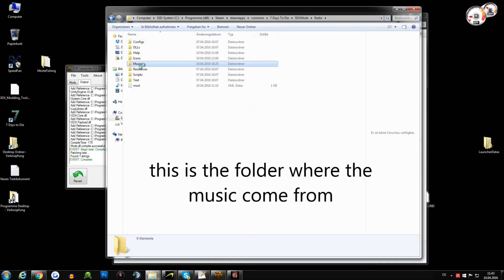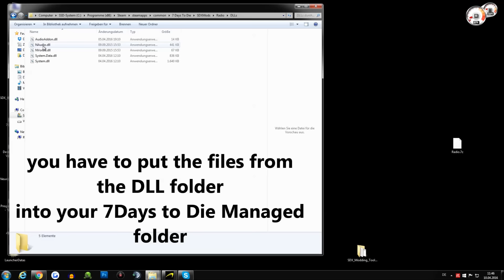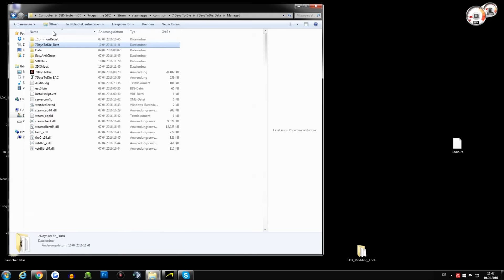RadioModA14 5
a big thx to the SDX Team and especially HAL who did the hardest part of this mod ;)
you´ll need the new SDX:
to get it working
here´s the mod: